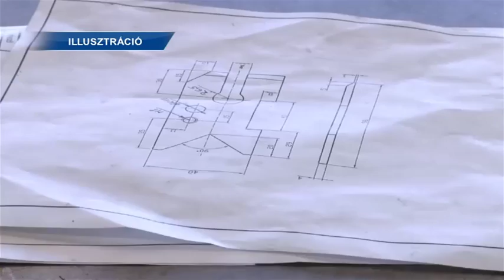Várhatóan 8-9 százalékkal emelkednek a reálbérek 2017.01.04.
2017-ben jobban megéri dolgozni – jelentette ki Cseresnyés Péter a Nemzetgazdasági Minisztérium munkaerőpiacért és képzéséért felelős államtitkár.